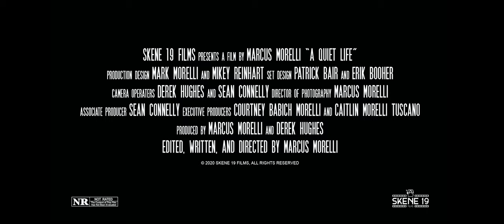A QUIET LIFE | Official Trailer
A short advertisement to promote the short film, "A Quiet Life" Watch the full length film here...

Written/Directed/Edited by
MARCUS MORELLI

Produced by
MARCUS MORELLI
DEREK HUGHES

Associate Producer
SEAN CONNELLY

MARCUS MORELLI

Camera Operators
DEREK HUGHES
SEAN CONNELLY

TRENT REZNOR
ATTICUS ROSS

*This is a not-for-profit film.